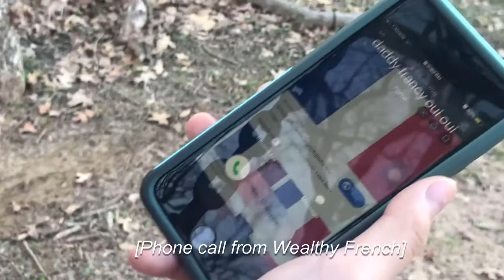HAITIAN REVOLUTION Unofficial Trailer (1791) - Romance Movie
In theaters from Aug 14, 1791 – Jan 1, 1804. Please watch it. It will literally be showing for like 13 years straight. We need the box office money.

FILM SYNOPSIS:
Haiti, a lost and overworked woman, spent her life consumed by her job, not having enough room for relationships. When she sees flourishing romances around her (America and Liberty; France and Freedom), she wonders about the meaning of love and yearns for an understanding. After meeting and falling in love with Independence, Haiti's perspective of the world is changed, but her father, Wealthy French, doesn't approve.
Looking for advice, Haiti enlists the help of her friend, Toussaint L'Ouverture, who offered his leadership through sympathy rooted by his similar working past. With the guidance, thought, and expertise of Toussaint, Haiti begins a revolution for Independence.
After a long journey of romantic dates involving emancipation decrees, Haiti and Independence are binded together with the Saint-Domingue Constitution of 1801. Wealthy French doesn't give his blessing, telling his daughter that he will not recognize her as a state/married woman for the next 25~ years. Haiti now knows that she can be free from her father's control and does not mind.
Haiti, no longer overworked, is happily wedded with Independence. Things are going well until she catches a sickness which the doctor diagnoses as stage 5 poverty and debt. Haiti, with the help of others, looks to find a way to heal the symptoms without falling into her old habits.

CREDIT BLOCK:
Starring-
Ada Yong as HAITI
Elaine Meneses as INDEPENDENCE
Sudheshna Khadka as TOUSSAINT L'OUVERTURE, AMERICA, FRANCE, LADY HOLDING FAN and DOCTOR
Hannah Ongmanchi as WEALTHY FRENCH, LIBERTY, and FREEDOM
Written, directed, and edited by Hannah Ongmanchi
Research and consultation by Elaine Meneses and Ada Yong
Costume and props managed by Sudheshna Khadka
Swing set provided by Aiden, Hannah's super cool neighbor
In honor of Mr. Tasloy

Ms. Taylor AP World History 4B